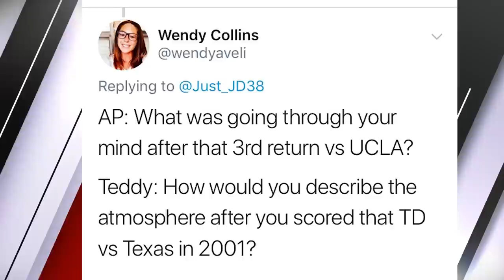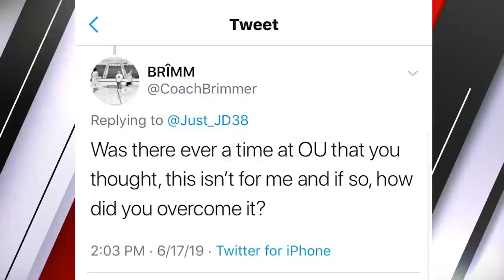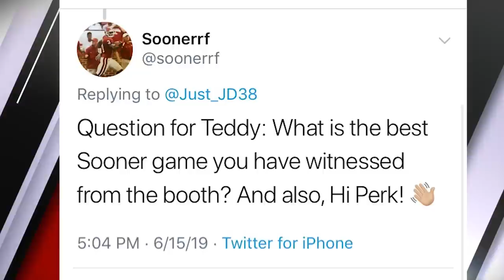Ep. 14: Special Guests Teddy Lehman & Antonio Perkins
J.d. Runnels sits down with All-Americans Teddy Lehman and Antonio Perkins to discuss their days as Sooner legends, including their thoughts on past and current OU teams, their shared experiences getting physically and mentally prepared for next level football, favorite coaches, best memories, and J.d. takes questions from the fans!